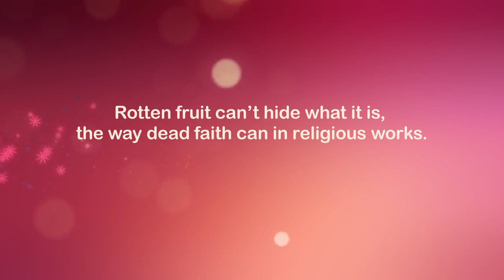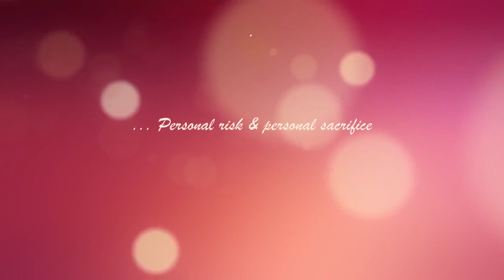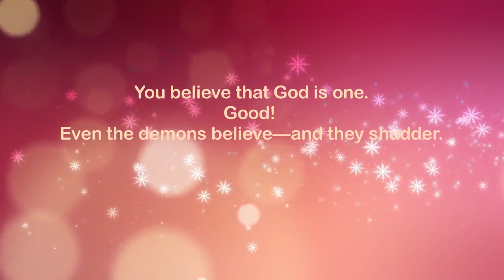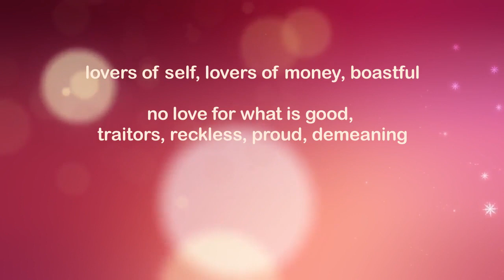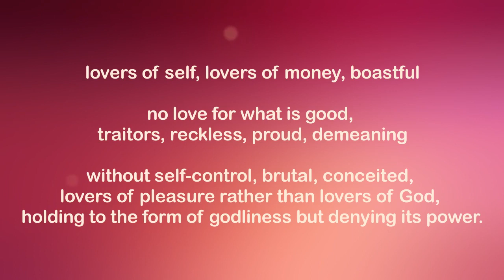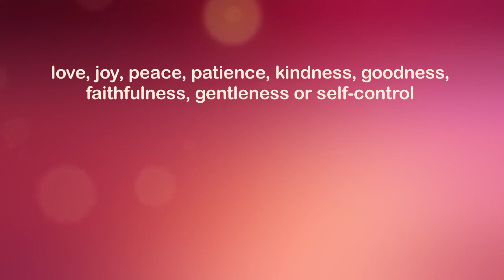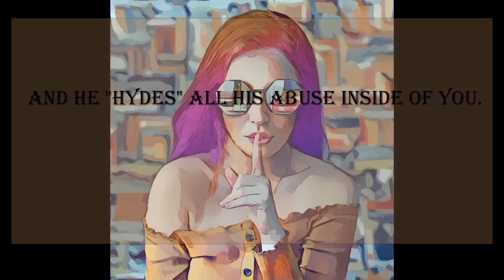KNOW THEM BY THEIR FRUIT NOT THEIR WORKS - pt 1 | FAITH FRUIT WORKS | FRUIT EXPOSES AN UNBELIEVER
Are you married to a wolf or a sheep?  The fruit you feel in relationship tells you the truth—not the visible works.

In Matthew 7:16, Jesus didn’t say, "You will know them by their works," He specifically said fruit—wolves cannot hide in fruit, but they CAN hide in works.

When you don’t experience good fruit within your marriage—don’t believe the lies that say, he’s having a “bad day”, or that he’s “emotionally unavailable”, or that he’s got “anger issues”, or that he’s got “bad habits”.

You’re experiencing rotten fruit, on the regular, because he is a wolf in sheep’s clothing.

CHAPTERS
00:00—Welcome & introduction
01:35—Hidden or exposed
02:49—Rotten fruit can’t hide what it is, the way dead faith can in religious works.
04:20—Works are for self-examination
06:21—Personal risk & personal sacrifice
08:00—You believe that God is one.  Good! Even the demons believe—and they shudder.
09:00—Faith & works = good or bad fruit

DOMESTIC VIOLENCE INFORMATION
“…the most dangerous thing, statistically, that a victim of domestic violence can do, is leave an abusive relationship. Women are 70 times more likely to be murdered by an abusive partner immediately after leaving the abuser than at any other time in that relationship, because domestic violence is all about control.” – Ryan Calvert

“Almost one-third of female homicide victims that are reported in police records are killed by an intimate partner.  95% of all domestic violence cases are the men perpetrating the abuse towards the woman.”--Bernardo Villafane, LCSW - Psychotherapist

ATTRIBUTIONS
VIDEO: Tomislav Jakupec from Pixabay
IMAGE: hush by Prettysleepy from Pixabay